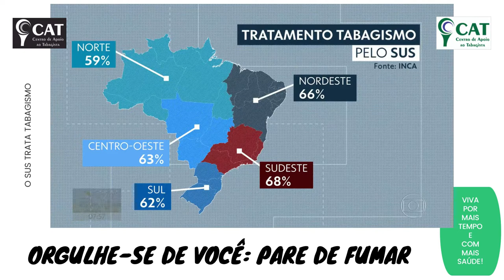CAT_ Pare de Fumar, Viva Mais Tempo e com Mais Saúde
O Centro de Apoio ao Tabagista - CAT editou a matéria da jornalista Daniella Dias, do Bom Dia Rio, alusiva ao Dia Nacional de Combate ao Fumo, cujo mote, em 2021, é sensibilizar pessoas para que tomem a decisão sábia de PARAR DE FUMAR. Participação na matéria dos médicos Liz de Almeida (Instituto Nacional do Câncer) e Ricardo Meirelles (Secretaria de Saúde do Estado do Rio de Janeiro).
O uso de tabaco, dado o impacto ambiental, econômico, sanitário e social global, é considerado pela Organização Mundial da Saúde, desde 1998, o maior problema de Saúde Pública planetário. O tabaco produz, apenas no Brasil, 450 mortes diárias por doenças relacionadas à sua adicção.
O tabagismo, como doença alicerçada por uma substância psicoativa com a maior potência para dependência química que se conhece, é um agravo de cura difícil, mas possível. O Sistema Único de Saúde brasileiro tem equipes treinadas e recursos farmacológicos para auxiliar o fumante na tarefa da cessação do uso de nicotina.
Favor divulgar.